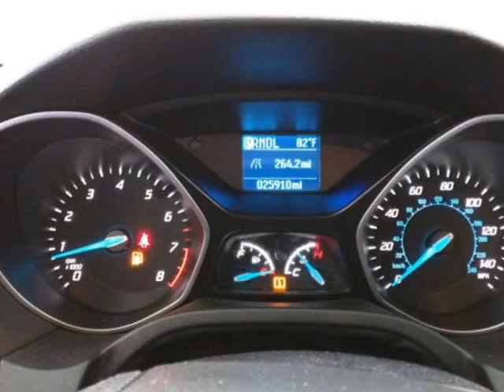2014 Ford Focus 4dr Sedan S Sedan - Las Vegas, NV